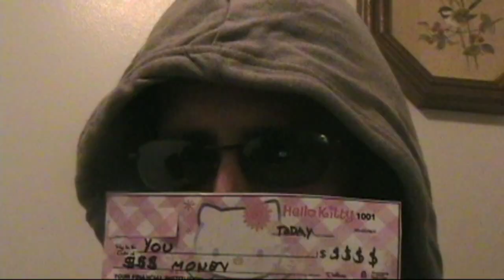Check 4 Gold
Just a goofy sketch I shot at 4:00am one night. Got a chance to try out my fake moustache and the music generator on my video software.